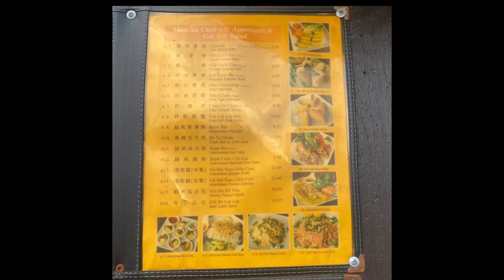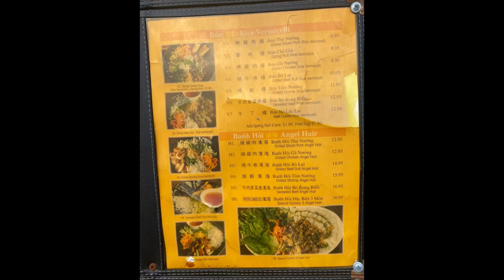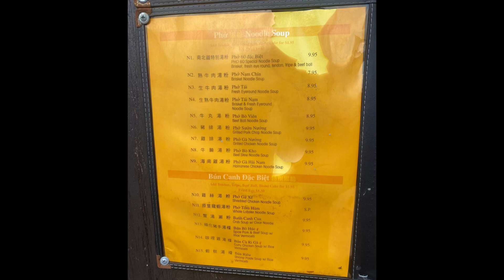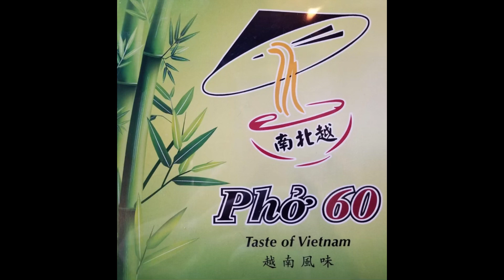Cornerman Stroll: Pho 60 (Brooklyn, NYC)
On this episode of the Cornerman Stroll - The Cornerman is in Brooklyn to have some Vietnamese food at Pho 60. Enjoy this video & don’t forget to hit like button & share!

Company info:  ​